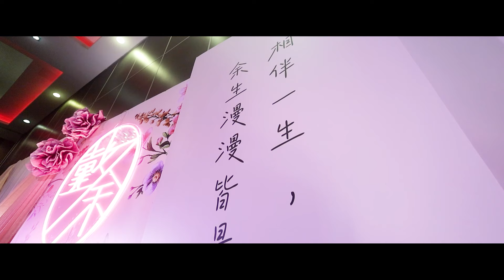Dato Tai & Datin Samantha 5th Wedding Anniversary Highlight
Wedding Cinematographer
Ken Chan Production